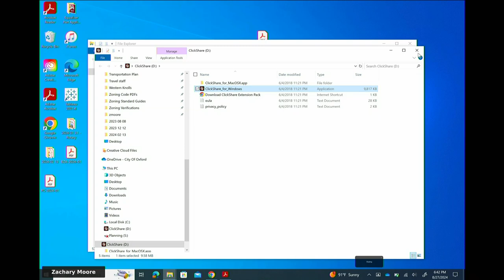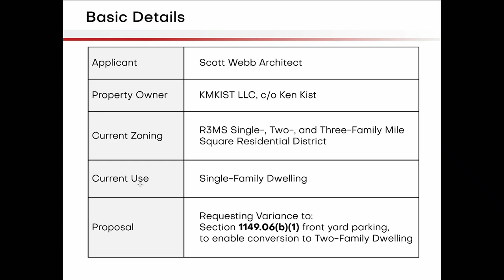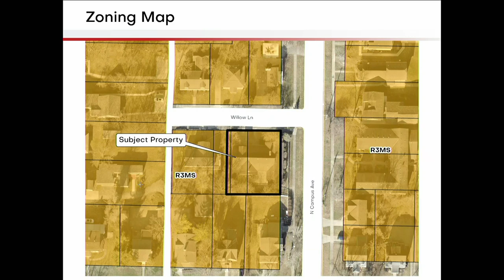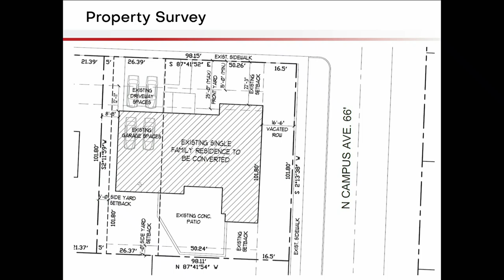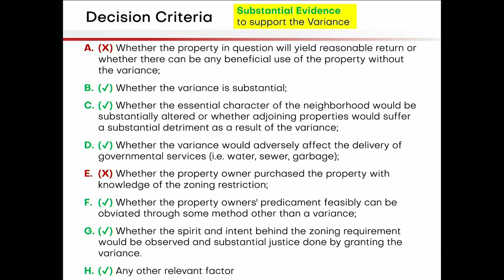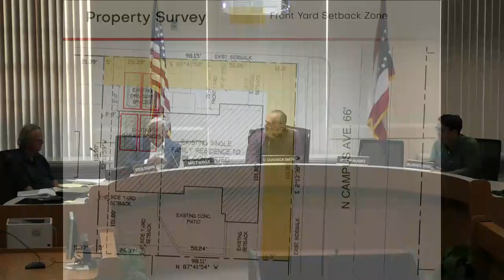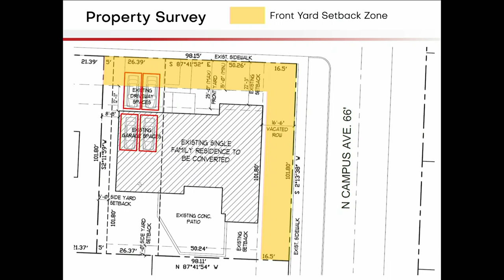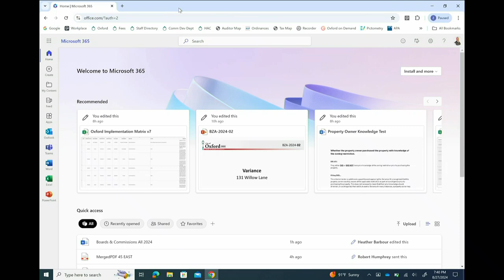Board of Zoning Appeals Meeting August 27, 2024